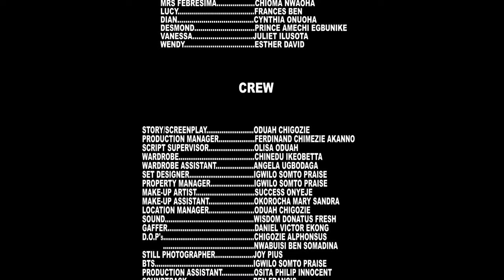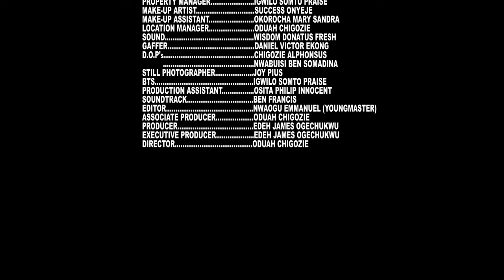She Never Knew I'M A Lonely Billionaire Looking For A Wife Until She Visited My House/African Movie